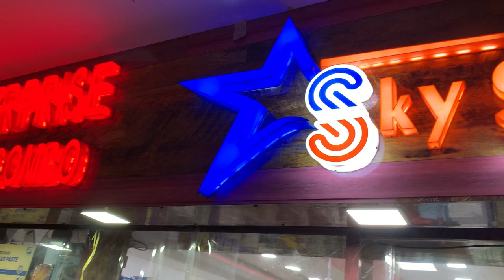NEW PRODUCT UPDATES SMD,DC POWER SUPPLY,IRON, SEPARATOR, SCREWDRIVER ETS...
SMD,DC POWER SUPPLY,IRON, SEPARATOR, SCREWDRIVER ETS...
skystar 1505d dc power
yihua 3005d dc power
yihua 857d+
Mechanic NANO IRON STATION
oss st92
skystar  automatic screwdriver
etc...